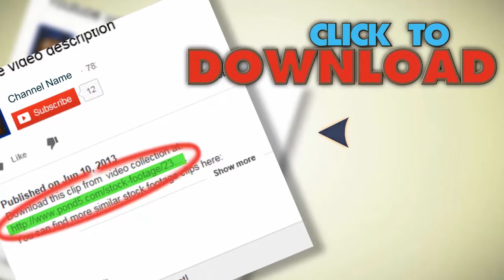Blue City F2. Stock Footage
You have watched Blue City F2. Stock Footage"